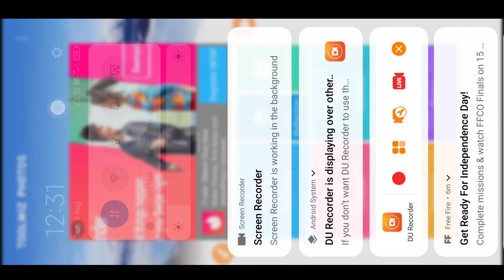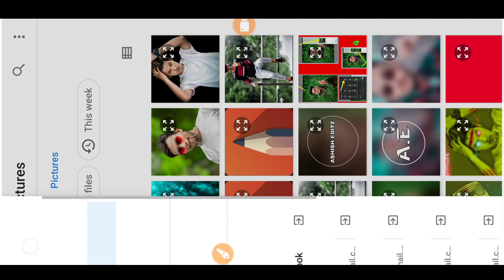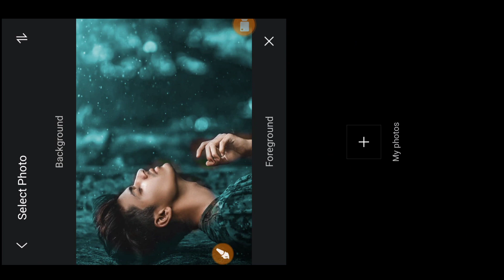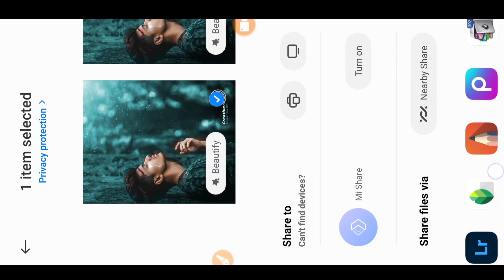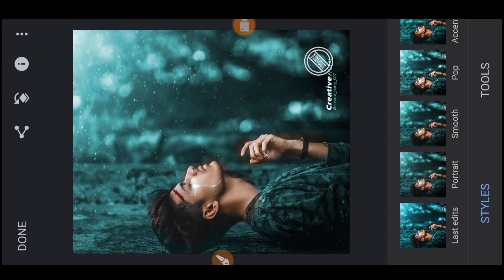toolwiz and snapseed premium creative mobile 📲photo editing tutorial hindi step by step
download background in hindi 👇🔥

गूगल या ब्राउज़र में 👉🏻Ashish editz.com👈🏻 सर्च करें और  बैकग्राउंड डाउनलोड करें